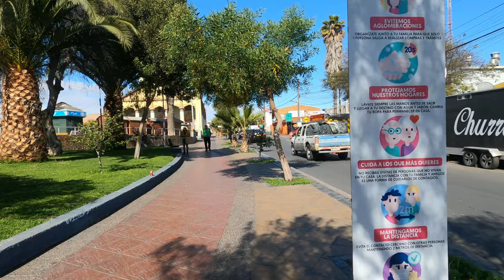🇨🇱 Street Walk Caldera - Chile - 4K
Caldera es una ciudad y comuna del Norte Chico de Chile, perteneciente a la Provincia de Copiapó, en la Región de Atacama. Es puerto minero, pesquero y agrícola, ubicado a 75 kilómetros de la ciudad de Copiapó (capital regional). Además Caldera está situada en una zona de interés turístico.

La ciudad fue fundada el 20 de noviembre de 1849, mediante Decreto con Fuerza de Ley firmado por el entonces Presidente de la República Manuel Bulnes y el Ministro del Interior José Joaquín Pérez.